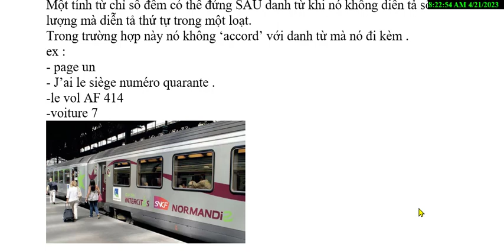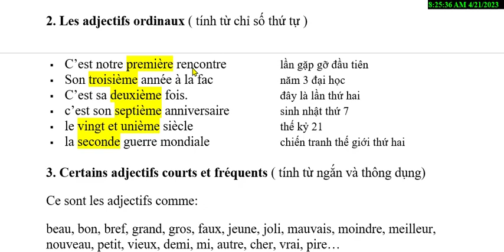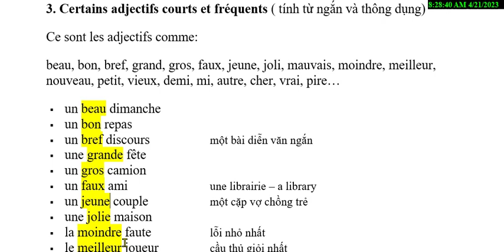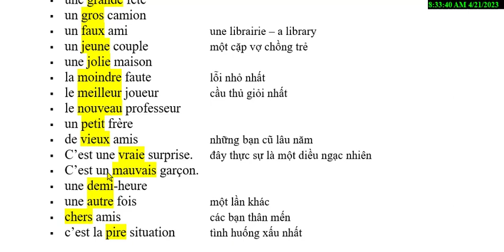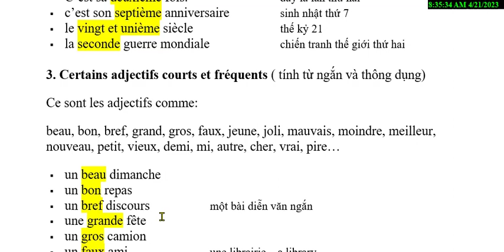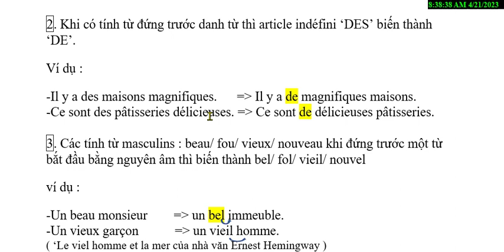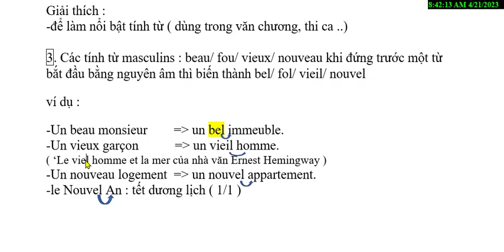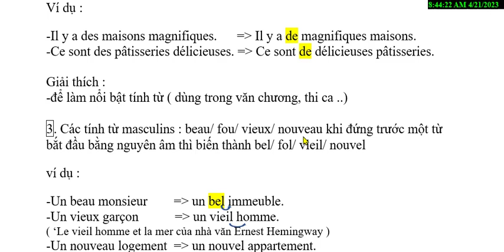Bài 483 - Ngữ pháp tiếng Pháp - Những tính từ đặt trước danh từ - LES ADJECTIFS PLACÉS AVANT LE NOM